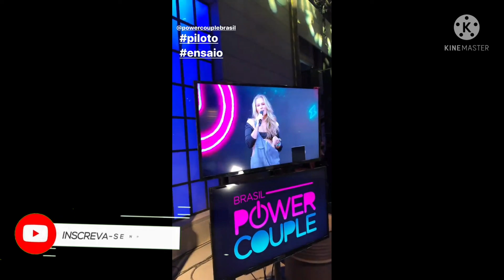NOVA TEMPORADA POWER COUPLE CONFIRA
Estréia a nova TEMPORADA do Power Couple 6 e você se pergunta quando começa e a Power Couple lista com o nome dos casais de poder.
Pois bem Adriane Galisteu na Record está perfeita na apresentação do Power Couple 2022 este reality apenas um leva o grande prêmio e esse será o casal poderoso ,dicas de casal,provas incríveis no Power Coup
le ao vivo com Adriane Galisteu poder.
Galisteu em entrevista divulgou a Power Couple 2022 lista com o nome dos casais que você pode conferir no vídeo então confira Galisteu sem filtro no programa da Galisteu e no canal da Galisteu apresentado na Record TV,então não perca porque será um incrível .
Espero você porque aqui no notícias+quentes teremos Adriane Galisteu na noite da Rede Record com a nova temporada Power Couple confira .

Assista mais vídeos como esse

Assista vídeos sobre anime e mundo pop

Assista vídeos sobre a vida dos famosos